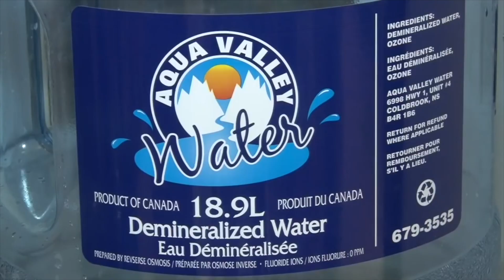2019 Monctonian Preview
Moncton Flyers will host the 39th annual Monctonian tournament Nov 15/19 at the Red Ball Centre and Moncton Coliseum.  The tournament features major midget, minor midget and major bantam teams from across Atlantic Canada and some teams from Quebec, Ontario and Saskatchewan.   John Moore talks to former Moncton Wildcats Aiden MacIntosh, Jeremie Jacob, Cole Stewart, Keegan Hunt and Matthew Lint about the annual tournament.  All 5 are now playing in the QMJHL.